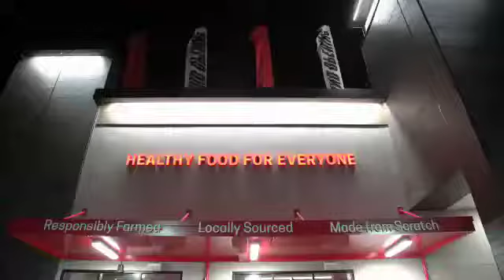Earth Fare Opens In Ocala, Florida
Earth Fare debuted its fifth Florida store in Ocala in April 2017.